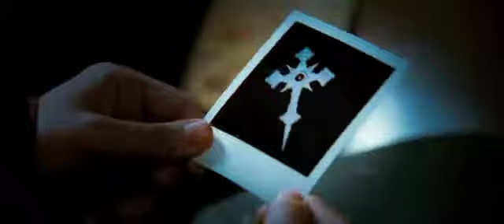Dylan Dog - Trailer Italiano - HD.mp4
Visitatelo!